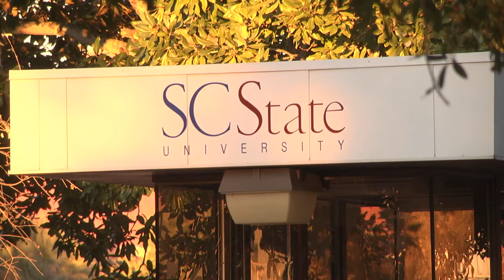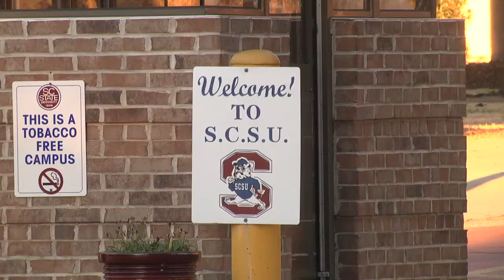SC State remembers Brandon Robinson